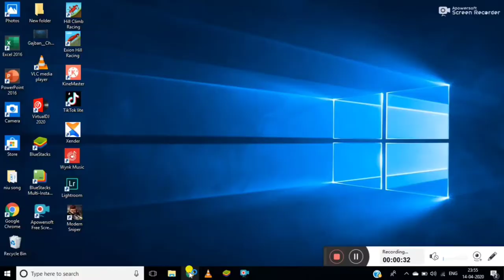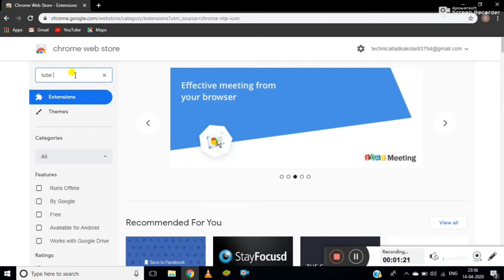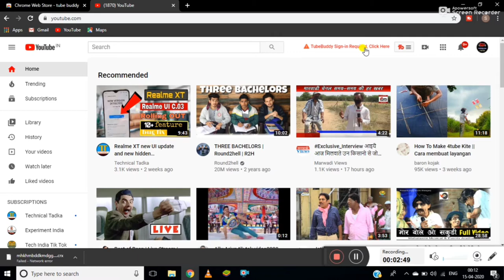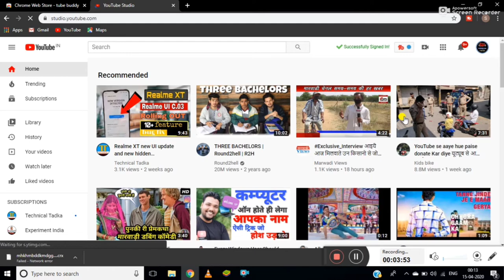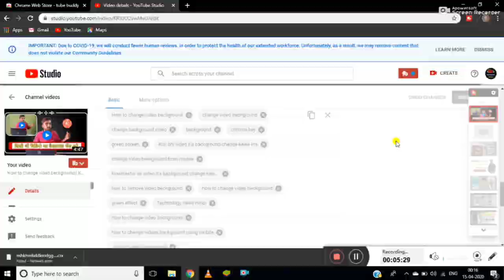Youtube video ko viral kaise kre ||how to find best tag for your channel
Hi

Hello dosto swagat he aapka hmare technical tadka youtube channel pr so dosto aaj ki video me mene aapko btaya ki aap apane youtube ki video me viral tegs kaise lga skte agr dosto aap ek youtuber he to aap is channel ko subscribe kar lijiye kyonki youtube ke reletead video hmare channel par aati rhti he so video ko bilkul bhi skip mat krna don't skip video watch till the end...

Your Quaries-

...{Technical tadka}.